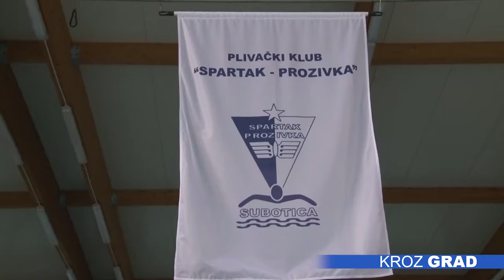Održano pionirsko državno prvenstvo u plivanju u Subotici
Bazen Sportskog rekreativnog centra Prozivka, proteklog vikenda ugostio je 300 takmičara iz 40 domaćih klubova, koji su nastupili na Zimskom pojedinačnom i ekipnom prvenstvu Srbije u plivanju za pionire, u organizaciji Plivačkog saveza Srbije i domaćina Plivačkog kluba „Spartak – Prozivka“.

Zahvaljujući odličnoj sportskog infrastrukturi neophodnoj za organizaciju ovakvo masovnog takmičenja ali i pozitivnog iskustva nastalog pri organizaciji plivačkog Mastersa početkom decembra prošle godine, Subotica je sa pravom dobila organizaciju pionirskog državnog prvenstva, ali i kadetskog koji je na programu narednog vikenda.

Na pionirskom prvenstvu Srbije, pravo nastupa imali su devojčice starosti između 10 i 11 godina odnosno dečaci starosti od 11 do 12 godina. Dva dana takmičenja donela su mnogo uzbudljivih detalja i rezultata, a kada se crta podvuče ekipno najuspešnija ekipa je Plivački klub „Novi Sad“, dok su dve ekipe iz našeg grada Plivački klub „Spartak – Prozivka“ i „Plivački klub Spartak“ osvojili peto odnosno šesto mesto u nacionalnom šampionatu.

U pojedinačnoj konkurenciji plivačica „Spartak – Prozivke“ Teodora Ždrnja osvojila je srebrnu medalju u disciplini 100m delfin, dok su u disciplini štafeta 4x50m mešovito bronzanu medalju uzele Dalija Kutić, Silvija Tot, Teodora Ždrnja i Maša Kostić.

Plivački klub Spartak osvojio je devet medalja na ovom prvenstvu od čega 7 zlatnih, i po broju odličja bili su najuspešniji klub na prvenstvu, ali po bodovanju Plivačkog saveza Srbije osvojili su ekipno šesto mesto. Iz redova Plivačkog kluba Spartak posebna priznanja za najbolje plivače dobili su Danilo Dulić i Lili Kuti.